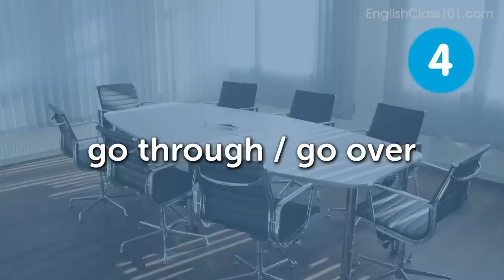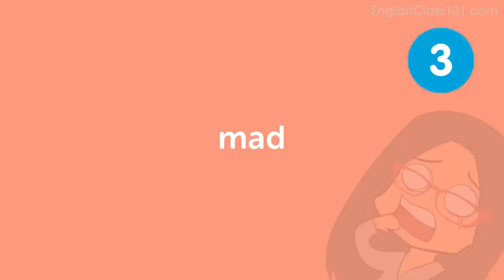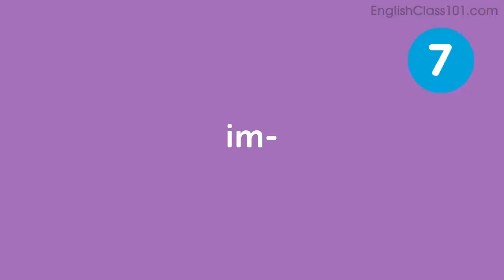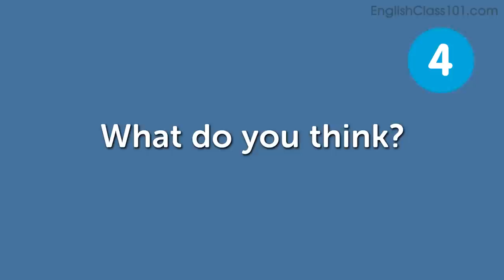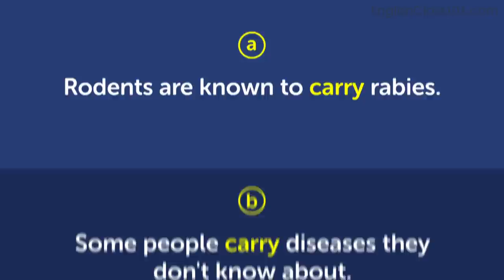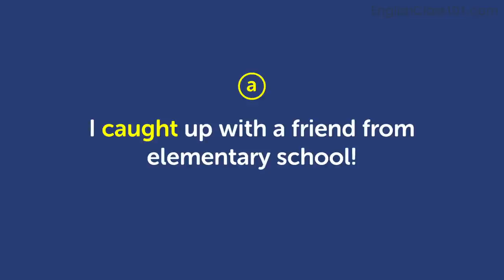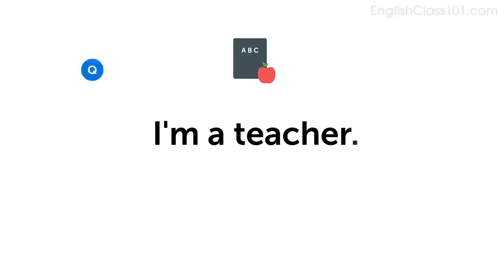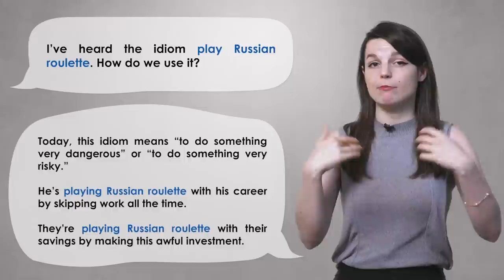Learn English in 90 Minutes - The Best of 2020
Get your Free Lifetime Account to finally get fluent in English! This is the best video to get started with English language↓ Check how below ↓

With this video compilation you'll be able to catch up with the best lessons of 2020, and review English phrases to master the language!

You've decided to start learning English, so let's build up your vocabulary! In this video, you'll learn some of the most important words and phrases in the English language. If you want to start learning English, this video is made for you. Our hosts express themselves in simple English, with English subtitles. This video will challenge your listening comprehension skills and help you progress in your English study.

Let us help you through this 2020 Recap video compilation as you continue learning English! This is the fastest, easiest way to pick up basic English!